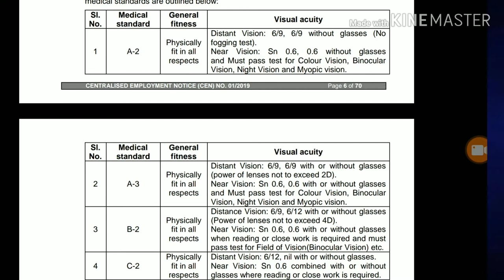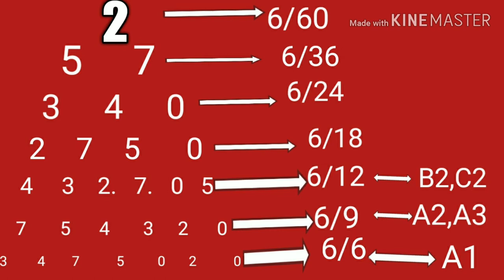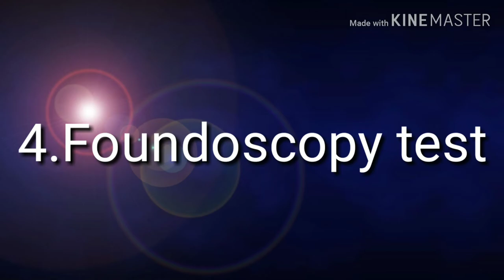सरकारी नौकरी में मेडिकल टेस्ट कैसे की जाती है || देखना जरूरी है